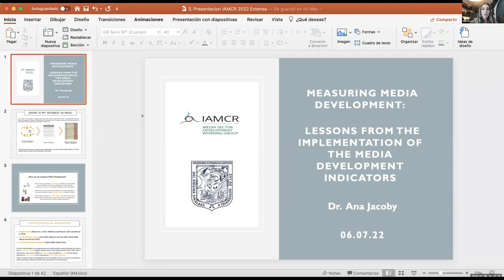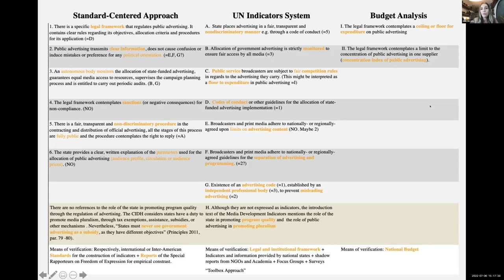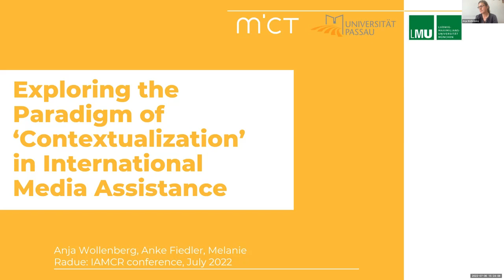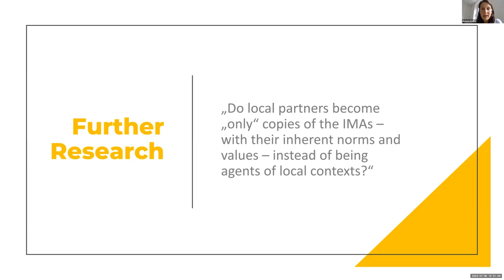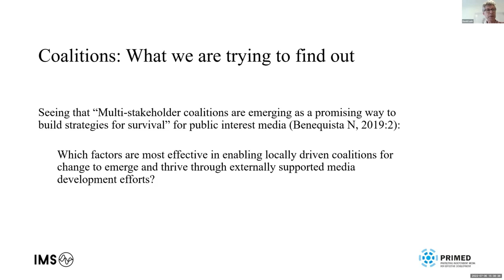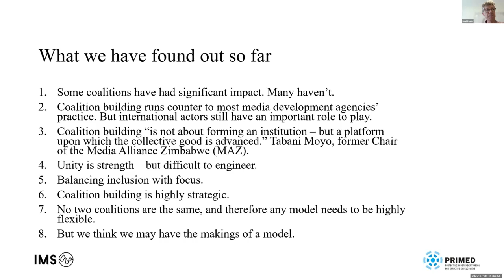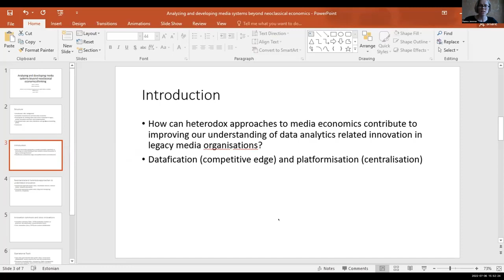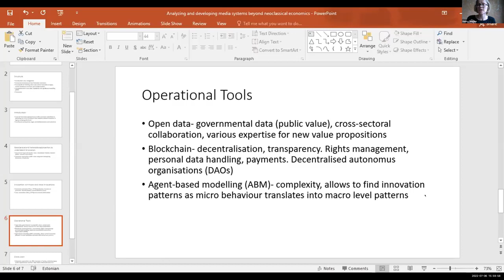IAMCR 2022, Towards Resilient Media Systems: Perspectives from Scholars and Practitioners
As part of the International Association of Media & Communication Research (IAMCR) Conference, the IAMCR's Media Sector Development Working Group and Global Forum for Media Development (GFMD) co-organised a session "Towards Resilient Media Systems: Perspectives from Scholars and Practitioners" on July 6th 2022

Presentations and speakers that took part in the session included:
• Measuring Media Development: Lessons Learned from the Implementation of Media Development Indicators; Author: Dr. Ana Jacoby, Universidad Autónoma de Campeche –México
• Exploring the Paradigm of 'Contextualization' in International Media Assistance: Authors: Anja Wollenberg, Anke Fielder, Melanie Radue
• Coalitions for Change: Collective Action for Stronger Media Ecosystems; Authors: David Lush (Senior Advisor, IMS) and Michael Randall (freelance consultant)
• Analyzing and Developing Media Systems Beyond Neoclassical Systems Thinking; Author: Hanna Jemmer, Tallinn University

GFMD IMPACT - the International Media Policy and Advisory Centre - is an initiative of the Global Forum for Media Development (GFMD)